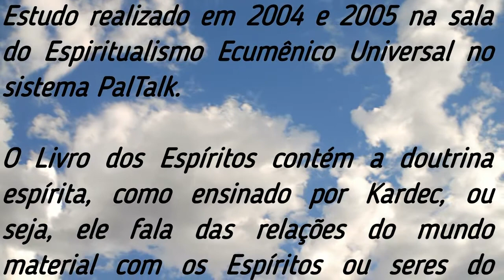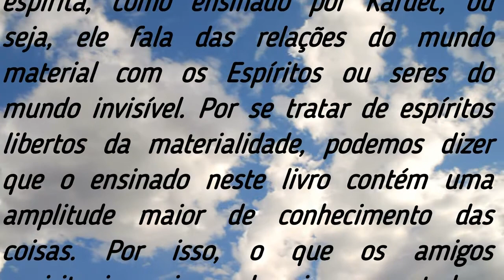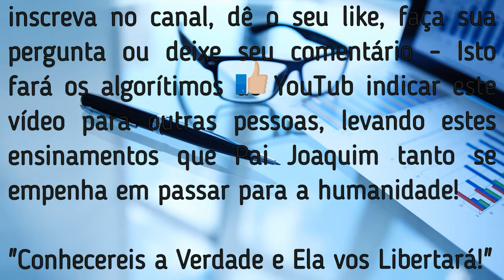Allan Kardec: Sempre Existiram Planetas Como a Terra Para Encarnar Espíritos Que Gostem de Guerrear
Neste Estudo do livro dos Espíritos a (s) questão/questões 119, é /são Interpretada (s) e Comentada (s) por Pai Joaquim de Aruanda à Luz do Universalismo - A Encarnação Vista Sob o Paradigma Espiritualista Ecumênico Universal - A Revelações da Revelação, Pergunta a Pergunta:
Espiritismo / Espiritualismo / Universalismo.
Playlist com todos os vídeos disponíveis até o momento: 👉

Estudo realizado entre os anos 2004 e 2005 na sala online do Espiritualismo Ecumênico, no sistema PalTalk -

O Livro dos Espíritos contém a doutrina espírita, como ensinado por Kardec, ou seja, ele fala das relações do mundo material com os Espíritos ou seres do mundo invisível. Por se tratar de espíritos libertos da materialidade, podemos dizer que o é ensinado neste livro contém uma amplitude maior de conhecimento das coisas. Por isso, o que os amigos espirituais ensinam deveria ser acatado e seguido.

Acontece que como em toda doutrina, o que é dito é interpretado por quem lê. Como neste caso a leitura foi feita por seres humanos, os ensinamentos dos espíritos foram modificados para contemplar os anseios humanos. É para retirar esta interpretação que o grupo espiritual do EEU estudou as questões de O Livro dos Espíritos.